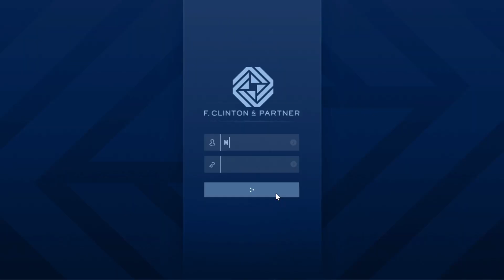GTA 5 - CONTRACT DLC DOUBLE MONEY & RP WEEK / SECURITY CONTRACTS /DR.DRE HEIST / PAYPHONE HITS 1,5X